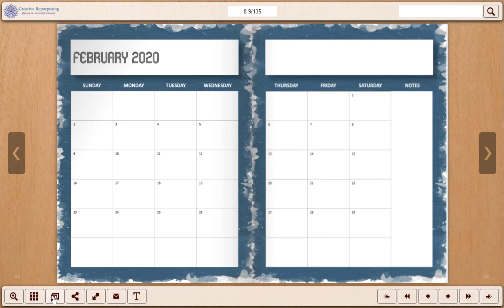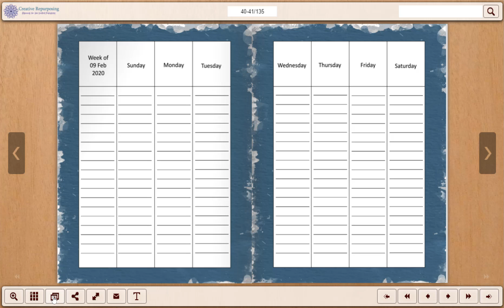Grungy Blue Watercolor Planner Preview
This is a preview of the planners included in my Watercolor Templates and Backgrounds, Vol. 4 package. The planner includes yearly, monthly, and weekly pages for 2020.